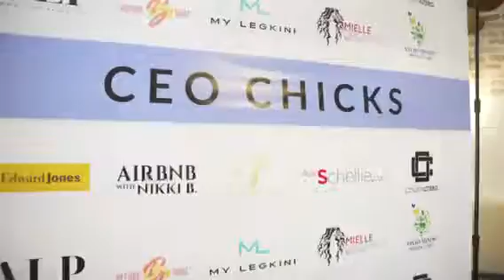CEO Chicks MastHERmind Mixer 2022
OFFICIAL RECAP VIDEO 🚨

I watched this video and immediately teared up! When God gives you a dream it will always require more than YOU! At any given time I can pass the mic to one of my leaders and the quality of information, along with the delivery of the message will be felt!

They are POWERFUL!

I’ve been doing this for going on 6 years… This MastHERmind™️ was just different. It was by far one of my favorites. Everyone came expecting, excited and ready to engage!

Our guest speaker Juawana Colbert was AMAZING. Her transparency was needed and the women were so appreciative.

The panels🔥🔥🔥

Hosted by our coaches Schellie Fanfan and Kristina Buhl!

This one felt like a coming out party! Like an official notice that we are not only here to stay but we are ready for expansion.

God 🐐met us there! The wisdom that was shared, the opportunities for growth…

💙 We shared the launch of our first Chapter.

‼️ I shared the launch of my first beta program where I will teach individuals how I built a multiple six figure community. (Dm me if interested)❌❌❌

It truly exceeded my expectations 🙏

Come sit with us!

For more information on how you can become a member or receive Coaching with The CEO Chick Network, visit us